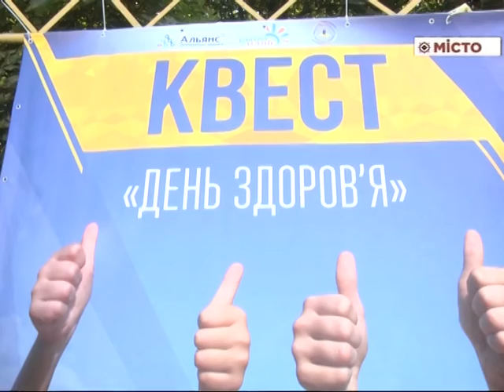Парк «Перемога» – квест для підлітків